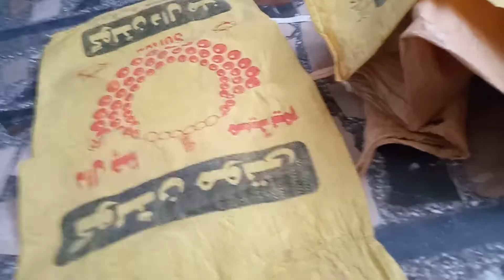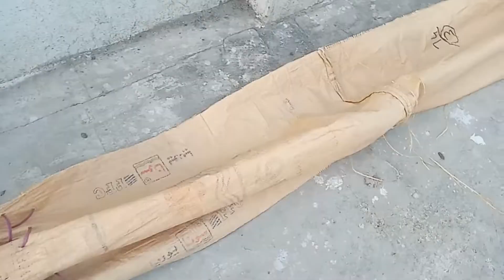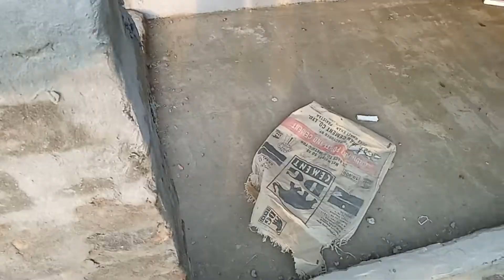Expectation Vs Reality | Bora Boarder Fail || Chicks Wali Sarkar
Assalam u Alaikum! to everyone.
My content is related to birds that i have so i upload daily vlog related to them , related to their activities.